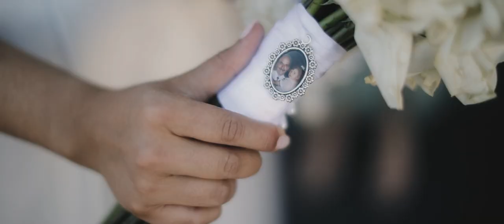Desi & Stephen - Carousel Wedding Video - Allure Productions Wedding Films